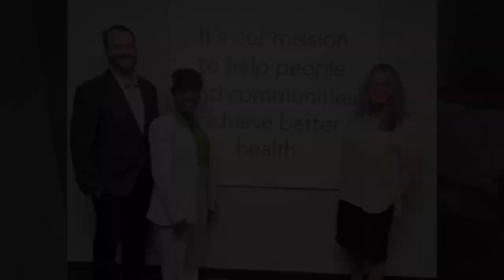Stephen Brocato HCCTB Recognition Award Nomination